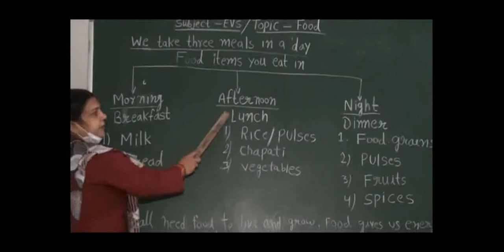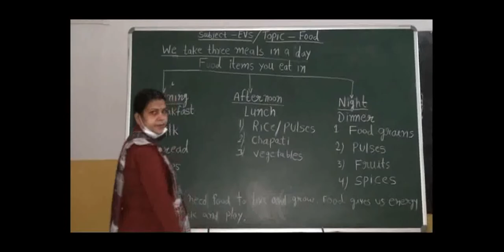SUBJECT "EVS" {TOPIC = FOOD WE EAT} BY ("CLASS TEACHER")